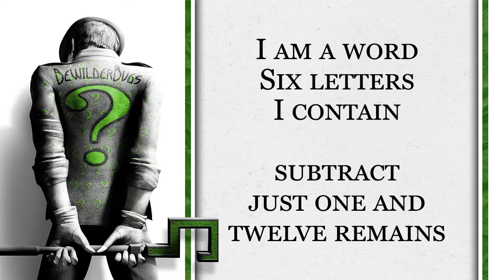Riddle Me This #30